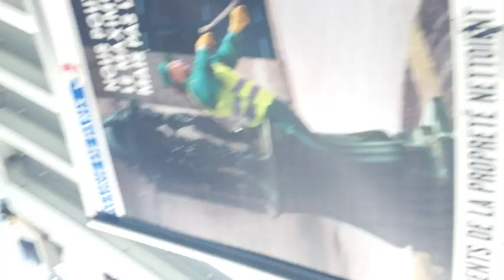Hamilton High School - Paris, Venice, Florence & Rome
Hamilton High School's trip with EF Tours - June 18-27, 2014